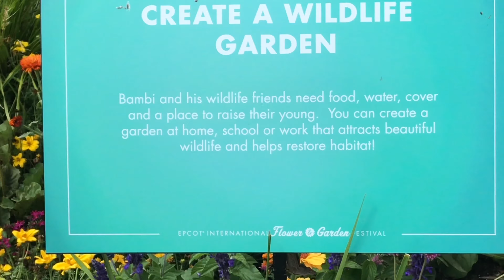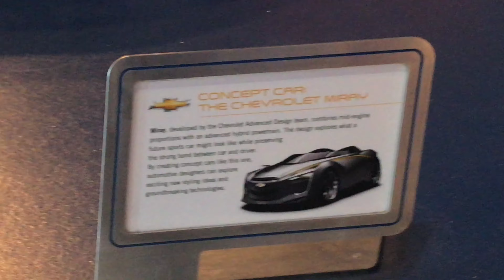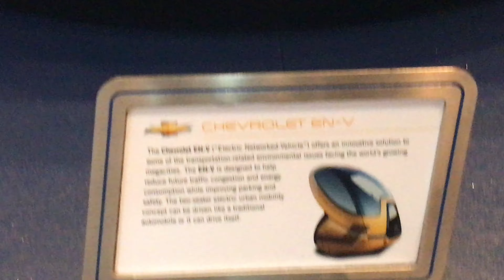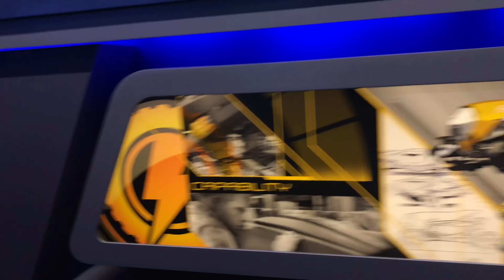WE WENT TO DISNEY WORLD: EPCOT 2021#epcot#orlando#disneyworld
Wassup B-NATION. Come with me and my family as we take my niece to Disney Epcot for her 7th birthday 🥳🎂 disneyworld epcot orlandoflorida#2021

B-NATIONIS THE BEST 😜💯💕❤️🥰